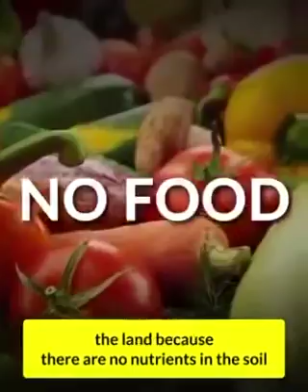Is this the end of the world?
The world is going through a massive shift in consciousness right now. The old is breaking down so it can be replace with the new. The most important thing is to stay present, calm, and grounded especially in times like this. Thank you Sadhguru for your guidance.